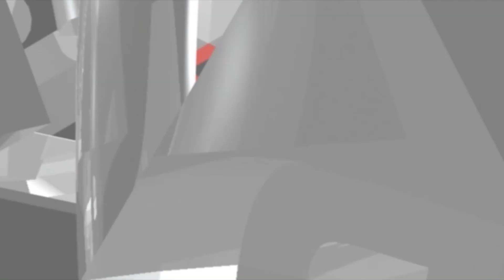Buchty a loutky - Příběh ??? člověka - první půlka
Vážení naši diváci,

můžete nás podpořit přes veřejnou sbírku Donio. :)

Příběh Alexeje Meresjeva, hrdiny Sovětského svazu. S předlohou má společné všechno a nic.

záznam je z února 1997